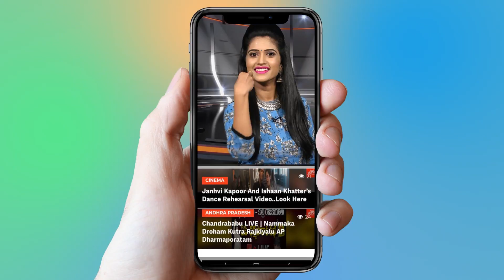Aishwarya Rai, Anil Kapoor & Rajkumar Rao at Fanney Khan Promotions | Bollywood | YOYO Cine Talkies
Aishwarya Rai, Anil Kapoor and Rajkumar Rao at Fanney Khan Promotions

Surabhi.